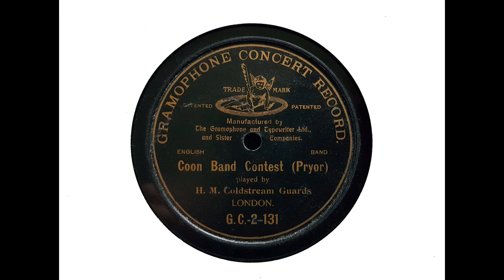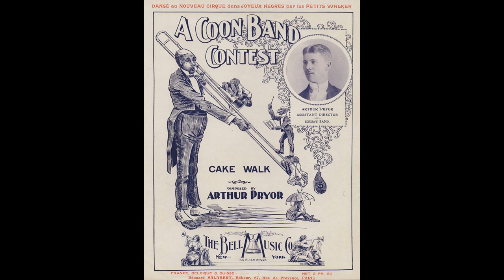Band of H.M. Coldstream Guards - A Coon Band Contest (Pryor) (1905)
Arthur Pryor's popular composition from 1899, 'A Coon Band Contest,' is played by the Coldstream Guards Band conducted by John Mackenzie Rogan. The recording was made on 21 July 1905.